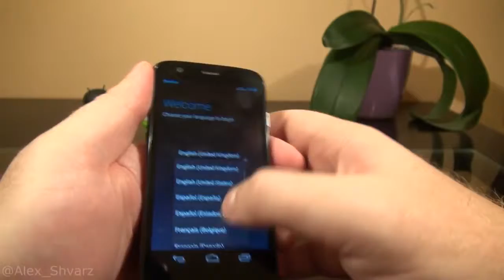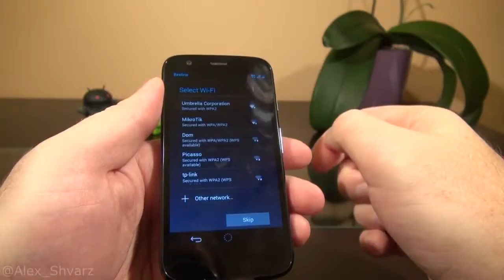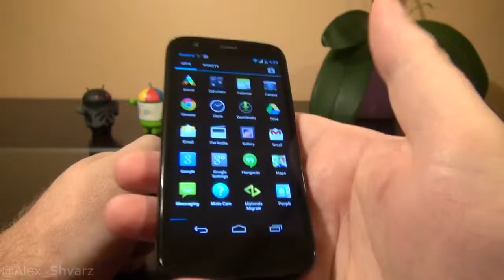Moto G Убийца бюджетных смартфонов! Распаковка, комплектация, внешний вид